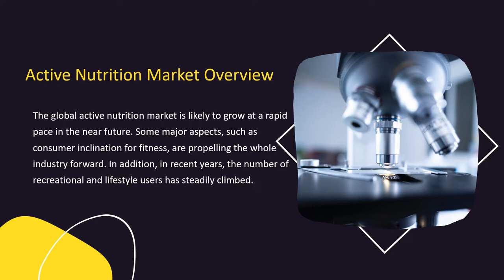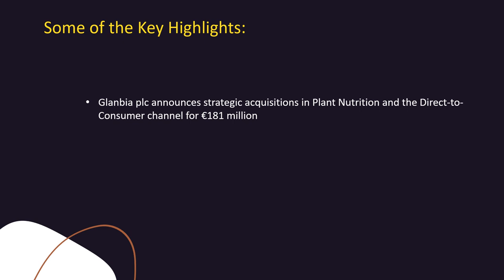Active Nutrition Market Growth | Industry Data Analytics | IDA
IndustryDataAnalytics Latest Published Active Nutrition Market - Global Growth, Trends and Forecast (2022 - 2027) By Types, By Application, By Regions and By Key Players: Glanbia plc, Hormel Foods Corporation, PepsiCo, General Nutrition Centers

The Global Active Nutrition Market will register an 8.2% cagr in terms of revenue, the global market size will reach us$ 8.870 million by 2027.